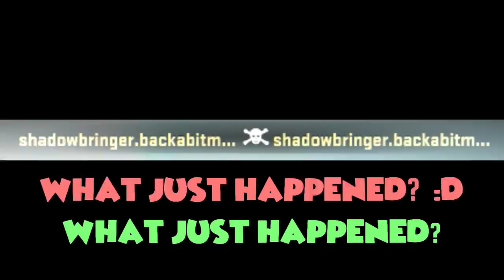CS:GO - Funny Moments! #3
CS:GO Funny Moments returns with Episode #3 :) Hope you like it!